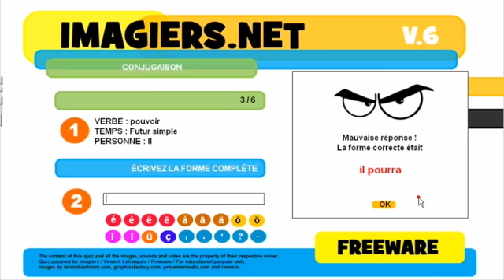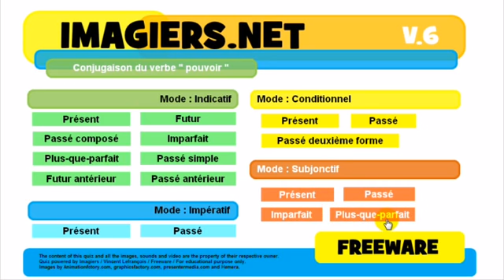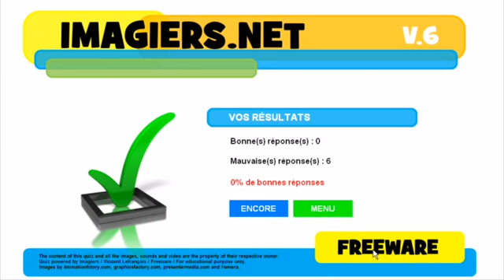Francouzsky lekce Conjugaison # pouvoir